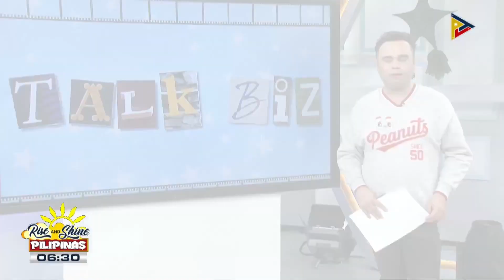TALK BIZ | K-pop group na Blackpink, nag-renew na ng contract sa YG Entertainment